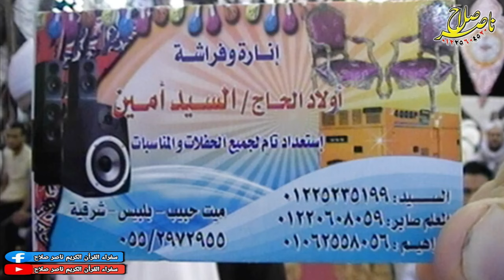خطبه رهيبه أين قبر سيدنا يوسف🤔 للدكتور عبدالحكم أبوحطب عزاء الحاج هيكل سعدون شبرا النخله 19 10 2020